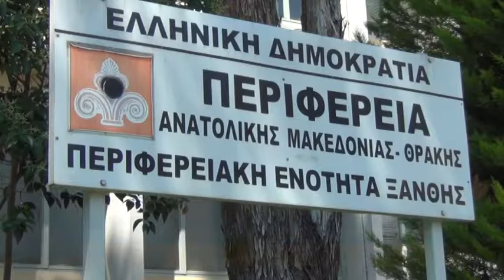ΧΡΟΝΟΒΟΡΑ ΚΑΙ ΑΚΟΜΗ ΠΙΟ ΠΕΡΙΠΛΟΚΗ Η ΔΙΕΚΔΙΚΗΣΗ ΜΙΣΘΟΛΟΓΙΚΩΝ ΠΑΡΟΧΩΝ ΓΙΑ ΤΟΥΣ ΕΡΓΑΖΟΜΕΝΟΥΣ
ΧΡΟΝΟΒΟΡΑ ΚΑΙ ΑΚΟΜΗ ΠΙΟ ΠΕΡΙΠΛΟΚΗ Η ΔΙΕΚΔΙΚΗΣΗ ΜΙΣΘΟΛΟΓΙΚΩΝ ΠΑΡΟΧΩΝ ΓΙΑ ΤΟΥΣ ΕΡΓΑΖΟΜΕΝΟΥΣ 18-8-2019